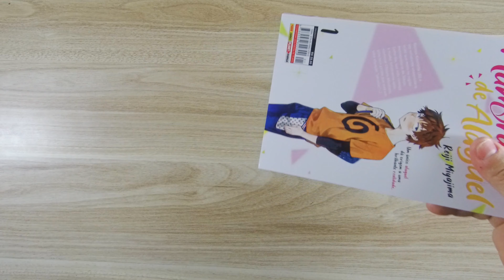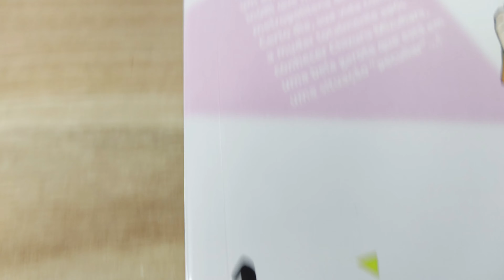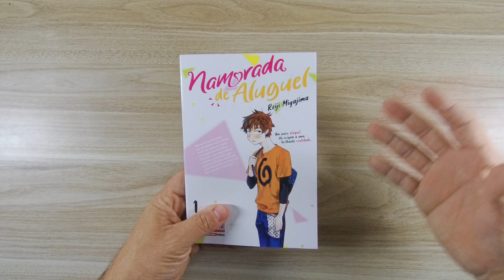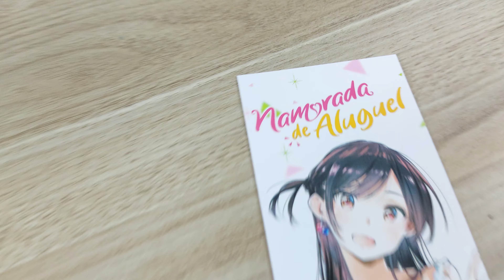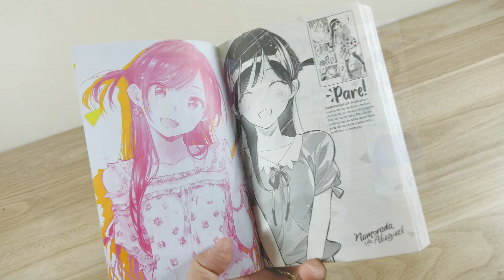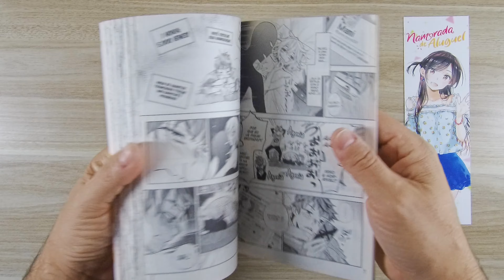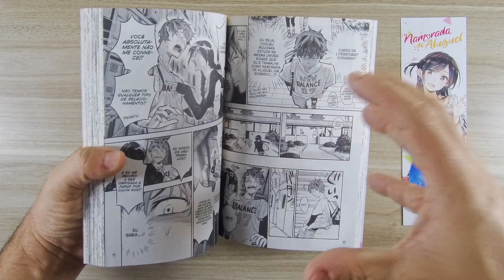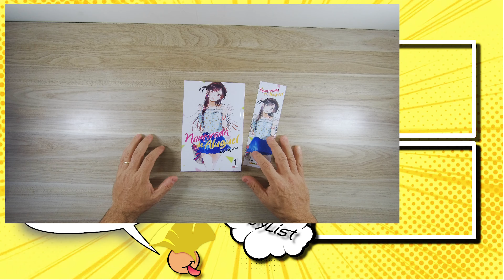NAMORADA DE ALUGUEL 01 - O QUE NOS ESPERA NESSA INCRÍVEL COMÉDIA ROMÂNTICA?! TODOS OS DETALHES MANGÁ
Namorada de Aluguel - 01

R$29,90

Kazuya Kinoshita é um estudante universitário inútil que decide utilizar um aplicativo de relacionamentos depois de ter levado um fora de sua namorada. Assim, o rapaz conhece uma bela garota chamada Chizuru Mizuhara e a vida dos dois começa a mudar a partir daí. O que nos espera nesta incrível comédia romântica?!

Detalhes do mangá.

Periodicidade: Mensal
Formato: 13.7X20 cm
Tipo de Distribuição: Nacional

Tipo de Produto: Revista

Segmentos: Mangás

Marcas: Planet Manga

Fase de leitura : Ideal para novos leitores

Autor(es): Reiji Miyajima

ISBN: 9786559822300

Check-List: Junho/2021

Classificação Etária: 16 anos

Número de páginas: 200

Lombada/Encadernação: QUADRADA

Tipo de capa: Cartão

Para mais informações e entrar em contato.

Vamos detalhar e mostrar os segredos desta dição.

Vendemos para todo brasil!
gibimania.kyte.site

👉VENHA CONFERIR

📼CANAL GIBIMANIA
```👀Assista```
```👍Curta```
```🤝Compartilhe```